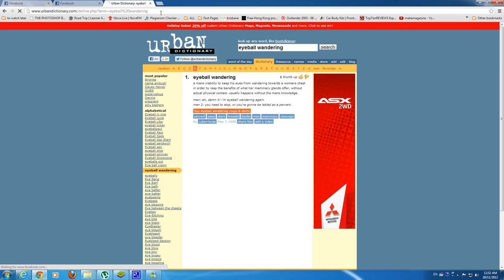Urban Dictionary Glitch Keeps going to eyeblaster